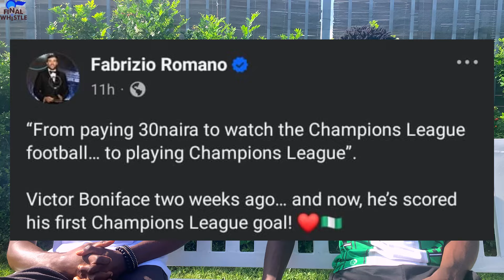Boniface Shines against Millan